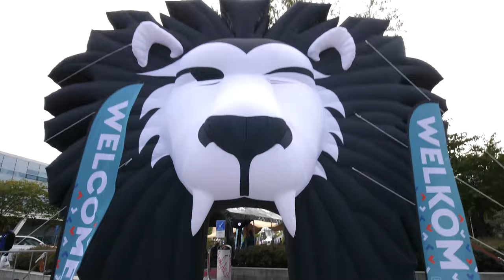LEIP! Introductie 2020: de aftermovie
De LEIP! Introductie van 2020 zit erop, en wat was het een feest om alle ruim 1.000 eerstejaars studenten te ontvangen! In deze aftermovie zie je alle activiteiten: van een virtuele fietstocht door Leeuwarden op spinningfietsen tot een hologram-optreden van Rolf Sanchez en Emma Heesters en freerunners. Alles corona-proof, met afstand de leukste introductie!